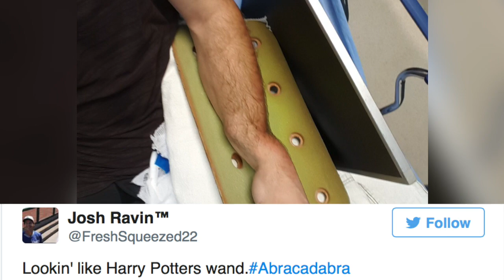Dodgers' Josh Ravin Compares Gross Broken Arm To Harry Potter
Los Angeles Dodgers pitcher Josh Ravin compares his crooked broken arm to Harry Potter in graphic twitter picture.